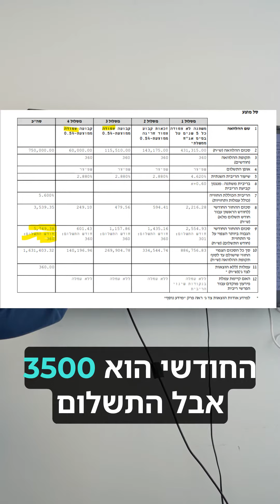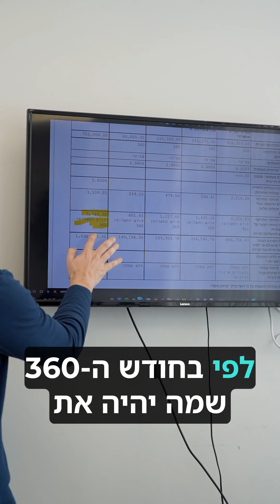מה צריך לבדוק באישורים עקרוניים חלק 3, תשלום חודשי מקסימלי, שמופיע באישור העקרוני ממה הוא מושפע.